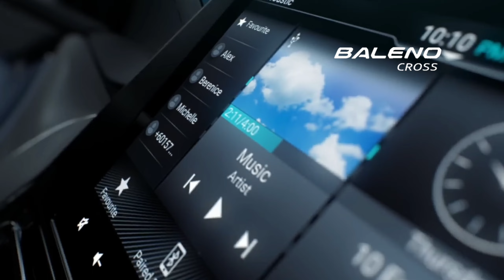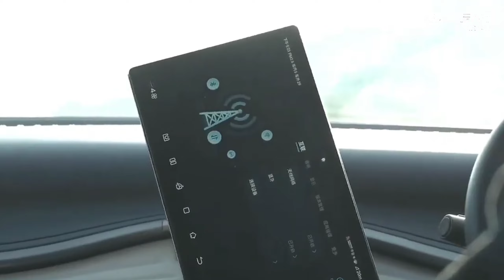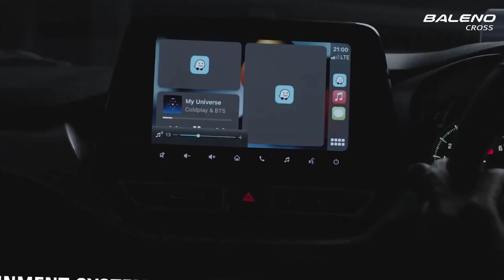SUZUKI लॉन्च दीवाली धमाका NEW ALTO 2022💥!! केवल ₹2.30 लाख से सस्ती 7-Seater SUV, 37Kmpl माईलेज👌👌